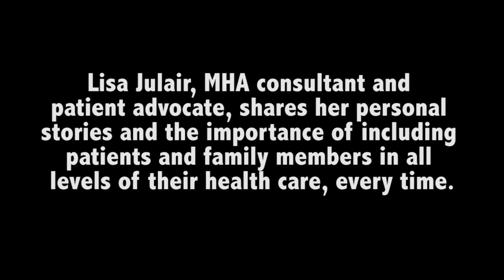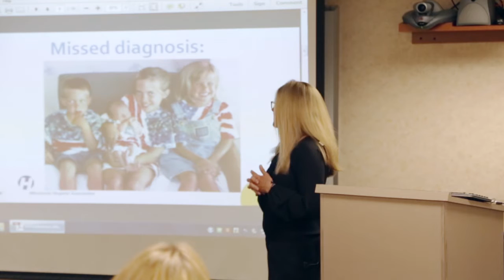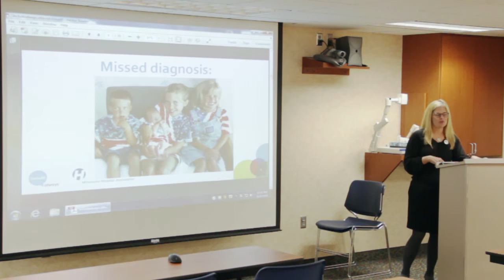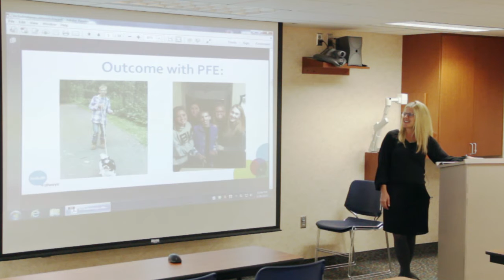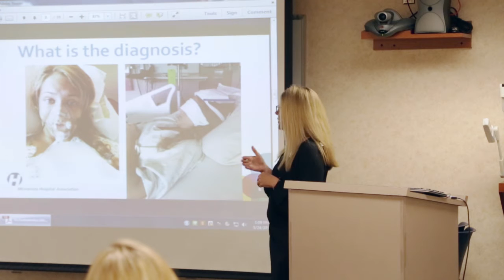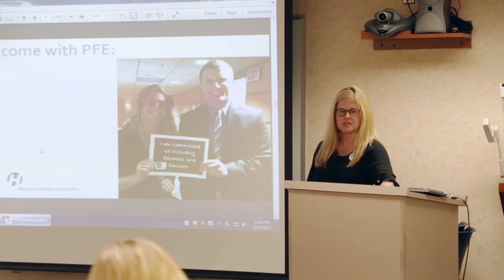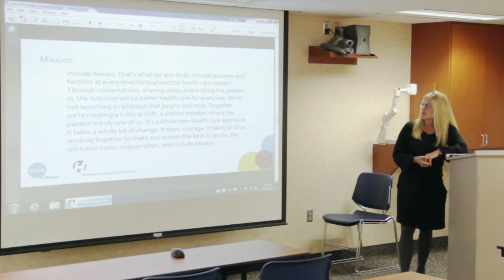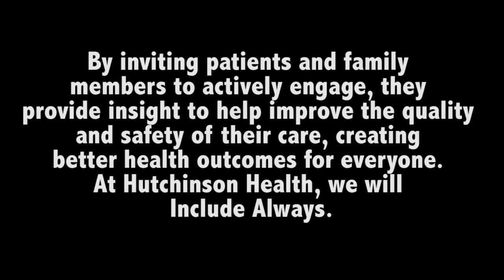Lisa Juliar PFE presentation